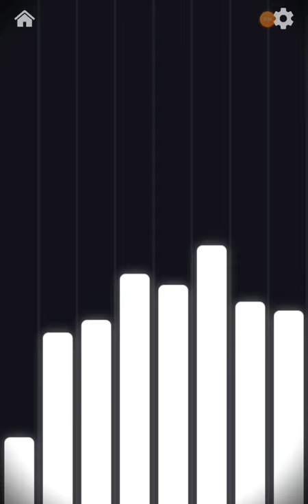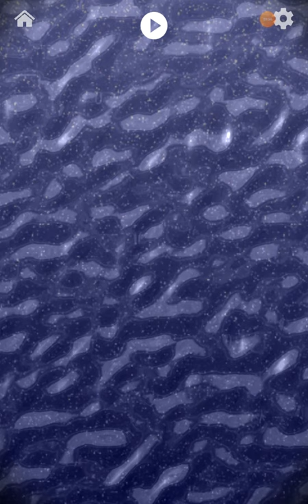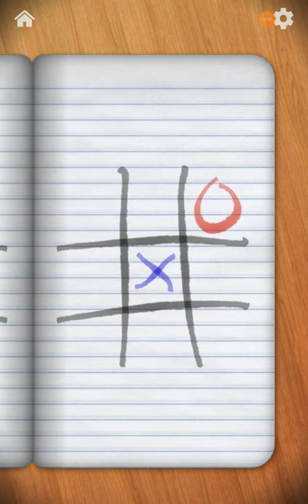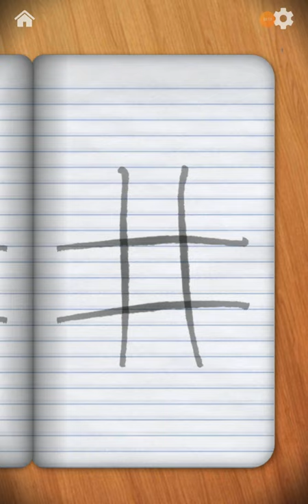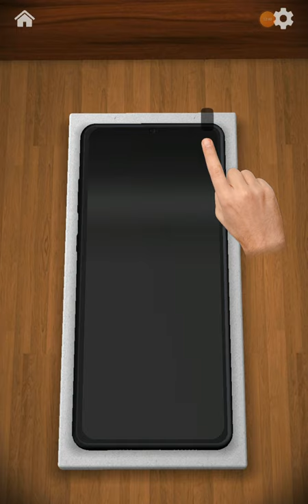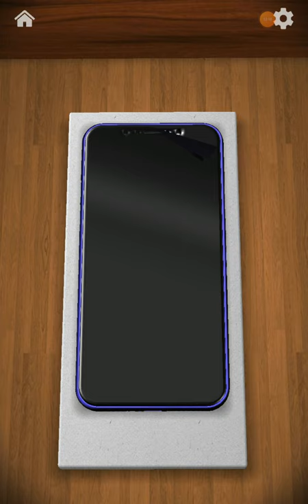Fun cool satisfying app.cool asmr triggers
Today I played a app called antistress-relaxtion toys for Android and Ios

Very satisfying and clever